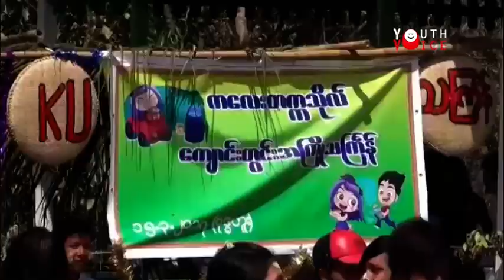DVBYV - အႏၱရာယ္ေတြၾကားက ကေလးလုပ္သား ဘ၀ လူငယ့္အသံ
- ျမန္မာႏိုင္ငံရဲ႕ စီးပြားေရးအေျခအေန ပြင့္လင္းလာတာနဲ႔အမွ် တိုးပြားလာတဲ့ ကေလးအလုပ္သမားေတြရဲ႔ ဘ၀ပုံရိပ္။

- ကေလးတကၠသိုလ္ထဲမွာ သၾကၤန္အၾကိဳပြဲေတာ္ကို ပထမဆုံးအၾကိမ္ ျပဳလုပ္သြားတဲ့သတင္းျမင္ကြင္း။

- ေရႊ႔ေျပာင္းေက်ာင္းေတြမွာ လိုအပ္ေနတဲ့ အေၾကာင္းအရာေတြကို ေက်ာင္းသားေတြကိုယ္တိုင္ ကြင္းဆင္းေလ့လာျပီး ျပန္လည္ျပဳျပင္မြမ္းမံမႈေတြလုပ္ေပးေနတဲ့သတင္း။

- ဂရိႏိုုင္ငံရဲ႕ စီးပြားေရးက်စီးမႈေၾကာင့္ မိဘေတြအေနနဲ႔ ကေလးငယ္ေတြကိုု အေျခခံ ထိန္းသိမ္းေစာင့္ေရွာက္မႈေတြ မျပဳလုုပ္ႏိုုင္ေတာ့တဲ့အေၾကာင္း။